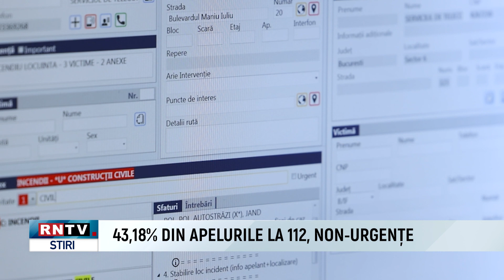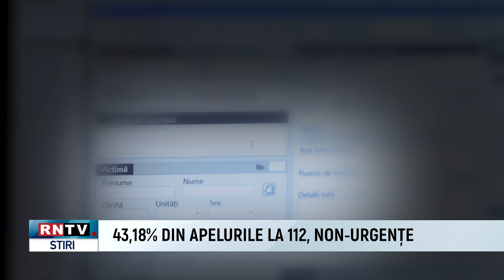43,18% DIN APELURILE LA 112, NON URGENȚE